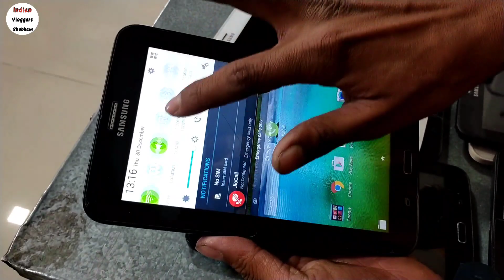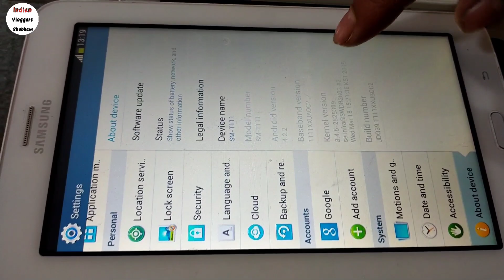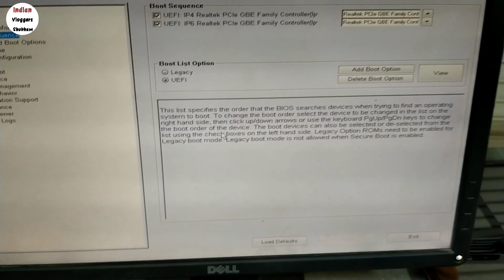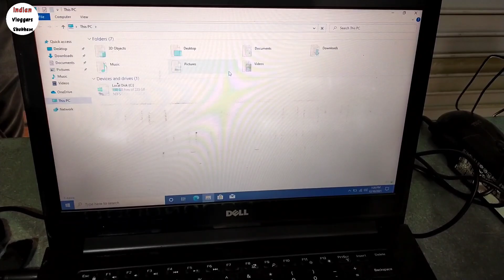indore second hand tablet laptop computer market | used electronic market indore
Address
185,super market ,khijrabad colony ,khajrana,indore (m.p)

shop Name ; swiz textile

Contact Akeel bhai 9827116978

Topic Cover
indore second hand iphone market
indore second hand tablet market
indore second hand laptop market
indore second hand computer market
used laptop market indore
used iphone market indore
used computer market indore
used mobile market indore
indore cheapest electronic market
mobile market indore
table market indore
used electronic market indore
laptop shop indore